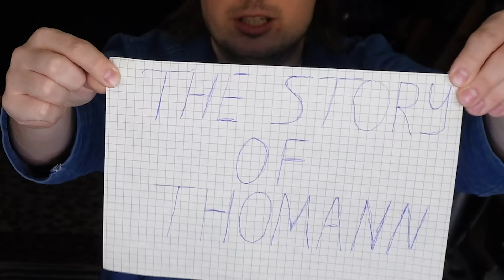A Folk Metal Song about Thomann | Random Access Melodies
Welcome to Random Access Melodies - The show where Brother Alfred makes something out of nothing.The vikings have landed to Treppendorf, the sleeping village of house Thomann. Do you like folk metal? After this video, we bet you will! Ideas for genres and challenges? Write a comment!